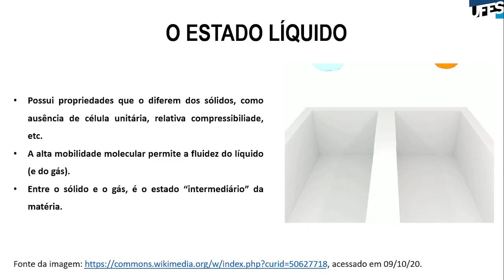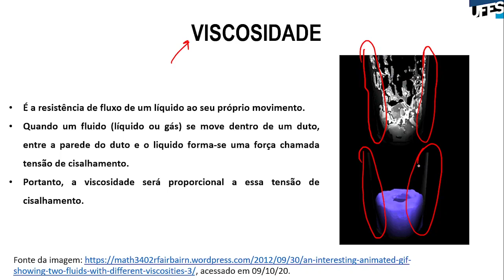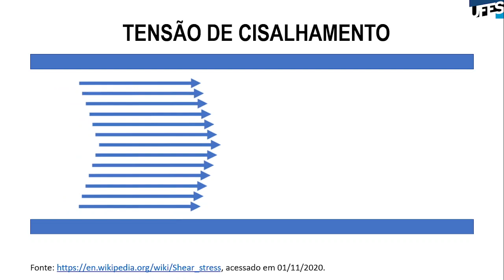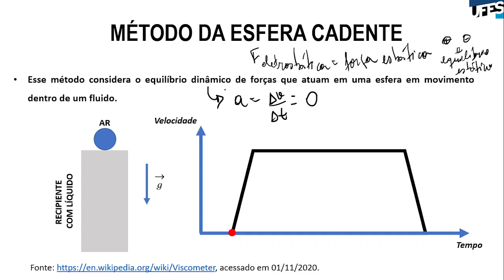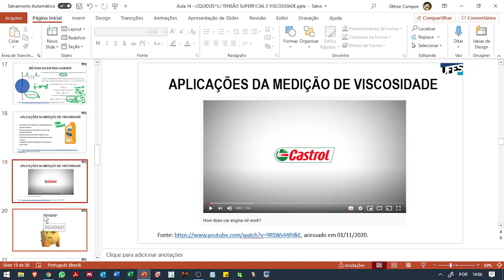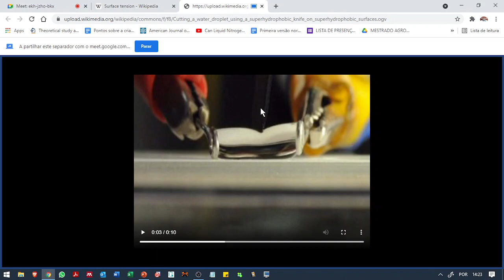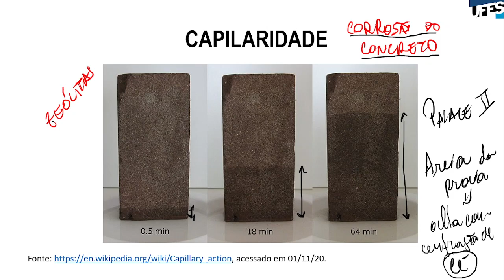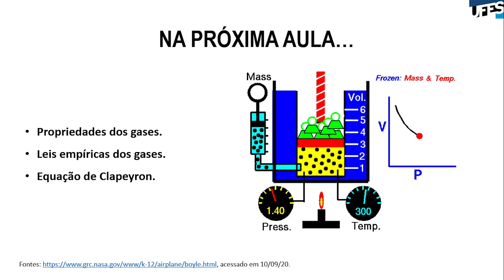Aula 14 - O estado líquido